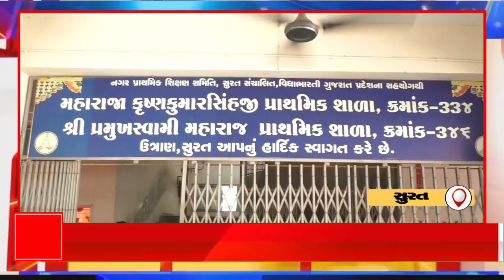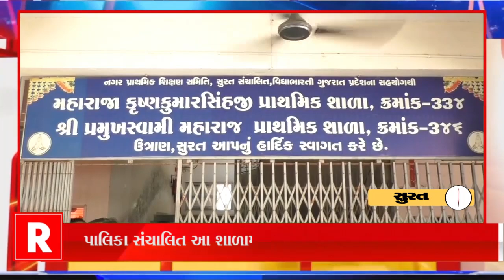સુરત/ ખાનગી નહીં સરકારની આ શાળામાં એડમિશન માટે લાગી લાઈન, 3 દિવસ માટે ગોઠવાઈ વ્યવસ્થા